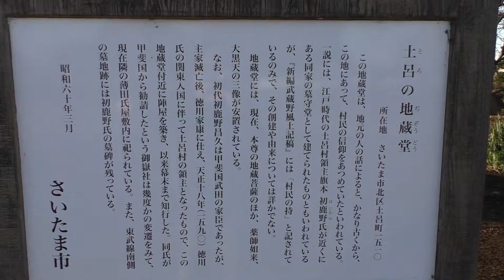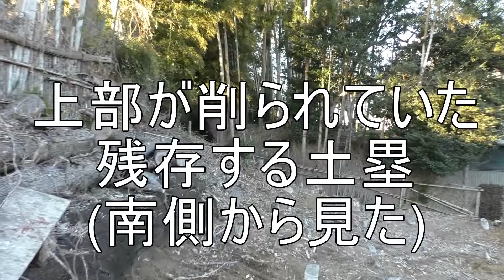埼玉県さいたま市北区・土呂陣屋跡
開始から11秒ほど音声が入っていません。